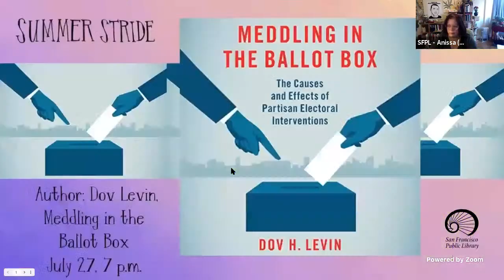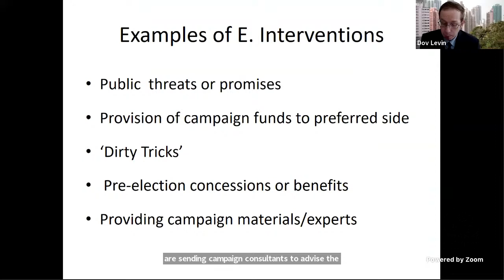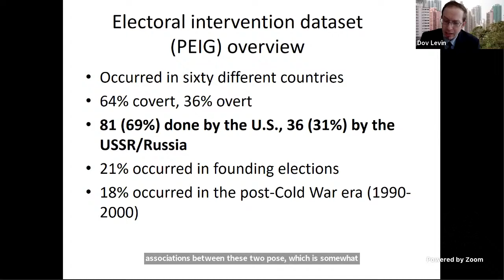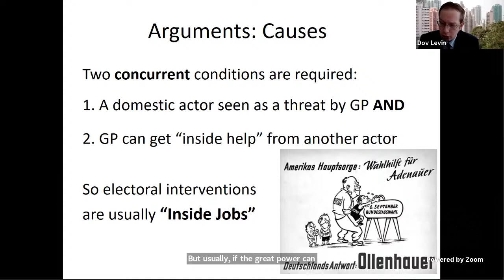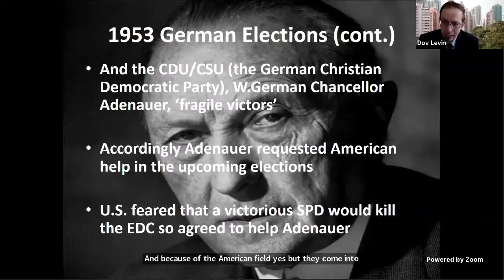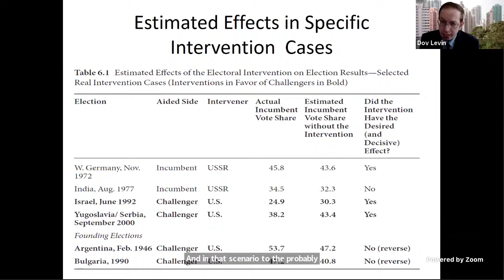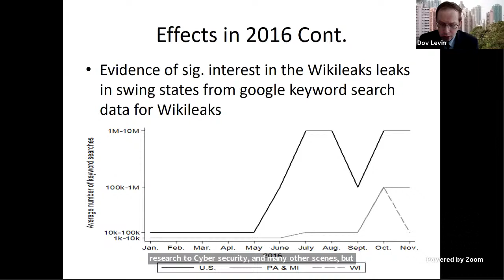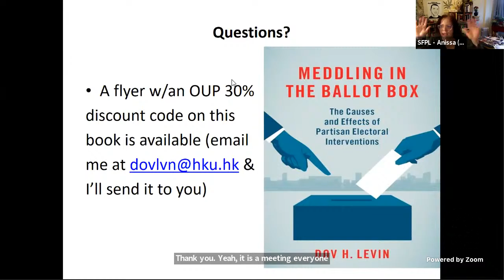Author: Dov Levin, Meddling in the Ballot Box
Dov Levin, author of, Meddling in the Ballot Box, will discuss foreign powers who try to determine election results of another country and the effects of this meddling on election results.

Prof. Dov H. Levin is an Assistant Professor of International Relations at the Department of Politics and Public Administration at the University of Hong Kong. Levin was a Postdoctoral Fellow at the Institute for Politics and Strategy at Carnegie-Mellon University. He received a Ph.D from the University of California, Los Angeles. Levin’s current research project is on the causes, effects and effectiveness of partisan electoral interventions by great powers, a topic on which he has published multiple scholarly articles. He has given interviews on partisan electoral interventions to CNN, NPR, BBC World and other media outlets, and has served as a consulted/quoted expert for multiple news segments and articles on this and related topics for various media organs around the world.